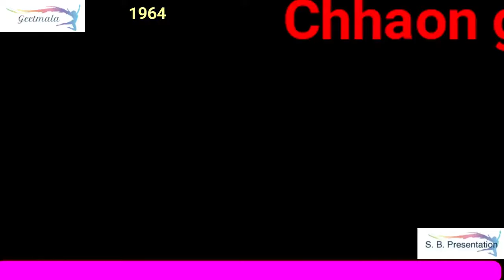47 Tum Apni pareshani Mujhe De Do Film Shagoon